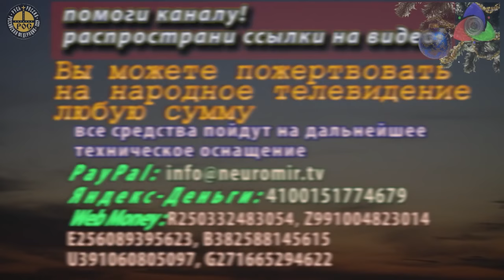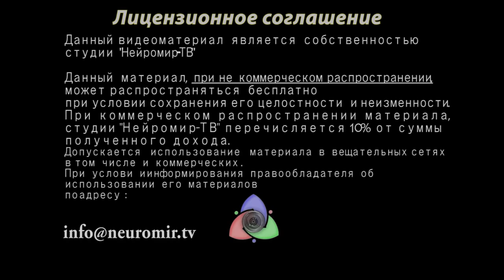"События и люди" #150 Полит-студент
Новый политический субъект, студенчество. Или рассказ о том, сколько дров может наломать один министр. Начало бессрочной забастовки в РГТЭУ. Формирование ядра студенческого движения. Прямой разговор, вне программная лекция по политике, прописанная министром Ливановым. Опять Смольный. теперь 36.